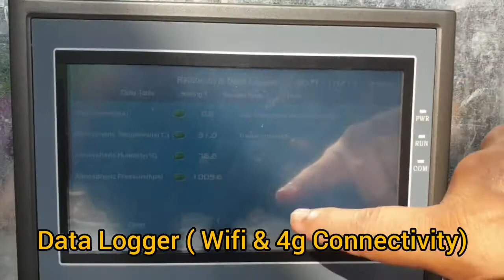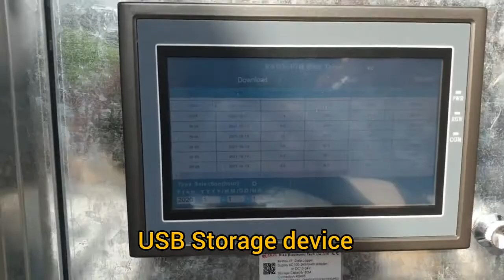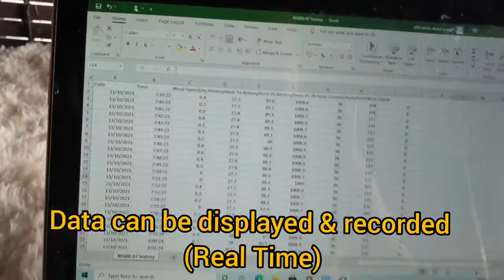Customer feedback：A complete set of professional weather station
-According to the needs of customers, a set of professional weather stations are specially customized for customers
-Hunan Rika Electronic Tech Co.,Ltd is a privately held sensor manufacturer and solution provider of environmental & weather monitoring for 10+ years.